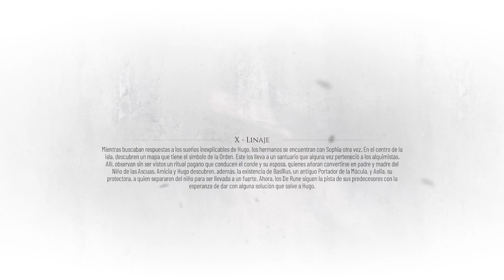A Plague Tale Requiem - En busca del Fuerte